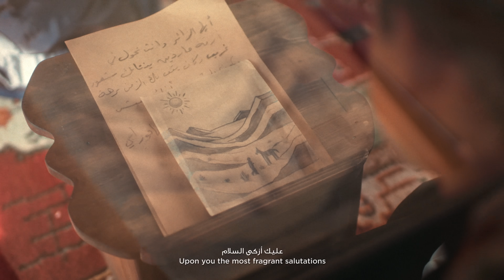Maher Zain -Salla Alayka Rahman | Official Music Video | ماهر زين - صلى عليك الرحمن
Maher Zain writes: "I’ve travelled all around the world and I see your name being mentioned everywhere, by people who love you as well those who don’t. I can say for sure that those who don’t love you simply didn’t get the chance to know you. And I’m 100% sure that if they would learn more about you they would also fall in love with you, my beloved Muhammad, may peace and blessings be upon you always ❤️ I hope the lyrics and spirit of this song help strengthen our connection with our beloved Prophet Muhammad ﷺ
I absolutely enjoyed filming this music video in the beautiful historic city of Mardin in Turkey. A big thank you to the director Idris Kheder and whole team who worked so hard on this video. Watch it and let me know what you think of it. Ramadan Mubarak!"

Special Thanks:
Artuklu Belediye, Mardin, Turkiye
Artuklu University, Mardin, Turkiye

Watch Maher Zain's new music video “Salla Alayka Rahman” produced by Awakening Music.

Credits:-
Director: Idris Kheder
Executive Producer: Bara Kherigi

Lyrics: Maher Zain & Bara Kherigi
Melody: Maher Zain
Arrangement: Maher Zain
Strings Arrangement: Erik Arvinder
Piano: Johan Röhr
Guitar: Sherif Fahmy
Bass: Mohamed Seka
Choir: Lebanon Choir, Beirut
Choir recorded by: Mohamed Olleik
Mixing: Ronny Lahti
Mastering: Svante Forsbäck

Music Video Producer: Feride Vural
Production Designer: Safa Houria Bahri
General Coordinator: Muhammed Emin Melikoğlu
Production Coordination: Sina Produksiyon
Production Coordinator: Beşir Ezgin
Production Coordinator: Çiğdem Vural
Production Assistant: Ersin Büyükateş

Camera Team:
Movicam Operator: Kadir Kandemir
Drone Operator: Hasan Kocabaş, Salih Kıyıcı
Focus Puller: Ömer Faruk Ekingen
Camera Assist: Muhammet Melih Keksin, Adil Gümüş

Lighting Team:
Gaffer: Ali Özer
Best Boy: Sıddık Torun
First Assistant: Melih Kurnaz

Set Team:
Gökhan Ercanverdi
Murat Göktürk
Dursun Yılmaz, Miran Kılınç
Art Department: Bünyamin Yel, Muhammed Yel
Stylist & Make up: Hatice Dursun

Transportation:
Driver & Guide: Mehmet Turay
Sprinter: Mehmet Yertüm, Ali Elmas
On Set Translator: Sabri Şahin

Cast:
Lead Actor: Mustafa Akyüz
Muhammed Selim Tez
Eymen Şahin
Ahmet Berat Özonay
Muhammed Akbacı
Yusuf Baran Cengiz
İbrahim Anıl Doğmuşöz
Emir Kahraman
Mehmet Alaadin Güneş
Abdullah Aycum
Ebubekir Sadioğulları
Munzur Duman
Salih Çetinkaya
Muhammed Mustafa Bozdemir
Şehmus Ay
Ahmet Balos

Choir:
İzzettin Ayhan
Yusuf Andınç
Mehmet Beşir Olgaç
Emrullah Olgaç
Veysel Dizdaroğlu
Selman Çaktır
Büşra İslamoğlu
Zeyşan Öztekin
Dilber Bulut
Kadriye Ekin
Gülşah Çaçur
Ayşe Akbaş

Photography: Peyman Fumani
Photo Assistant: Ersin Büyükateş
BTS: Mehmet Gümüş

Post Production:
Editing: Idris Kheder
VFX: Fawez Zayeti
Colour Grading: Emre Karagoz
Artwork Design: Mohamed Ali Dhifet

Special Thanks:
Shaykh Zakaria Seddiki
Muhammed (Yasin) Emin Melikoğlu
Muhammed Mahsum Melikoğlu
Nisaar Pangarker
Emrah Ozbilen
Tarık Atlı
Şeyhmus Demir
Bircan Kıl
Mesut Başçı
Mehmet Turay

Song Lyrics:
صلى عليك الرحمانُ
أزكى الصلاة والسلام
يا ربي ارفع مقامه
دَوْمًا في كل مكان
سيّدي يا محمّد
حُبُّك روحُ الإيمانْ
يا ربي أرجو لقاءه
يومًا في دار السلام
Everywhere I hear your name being mentioned
The whole world’s talking ‘bout you
And the thought of being part of your nation
I’m so proud to follow you
Day and night you sacrificed
Led us from darkness to light
And I,
Until the end of my time
I will love you
صلى عليك الرحمانُ
أزكى الصلاة والسلام
سيّدي يا محمّد
حُبُّك روحُ الإيمانْ

يا حبيبي.. حبيبي يا محمد
صلى عليك الرحمان
حُبّك في كل مكان
يا خيرَ الأنام
عليك أزكى السلام
يا حبيبي .. يا حبيبي

صلى عليك الرحمانُ
أزكى الصلاة والسلام
سيّدي يا محمّد
حُبُّك روحُ الإيمان
يا مؤمنين
صلوا على النبيّ
وسلّموا تسليما